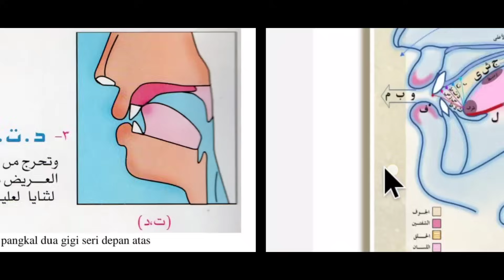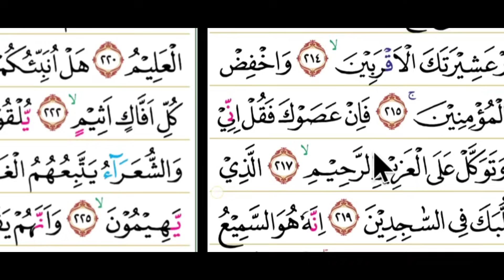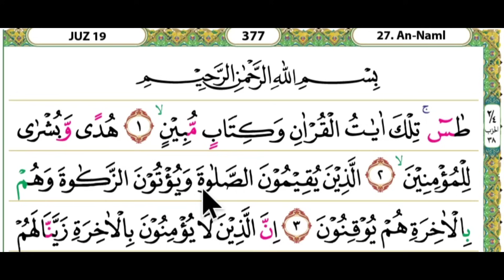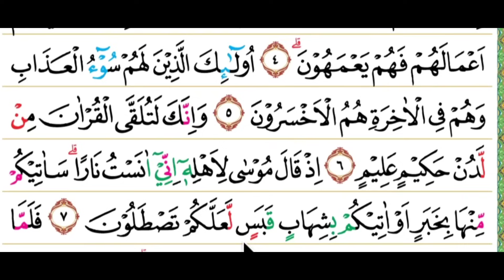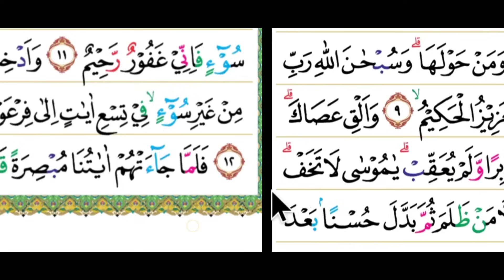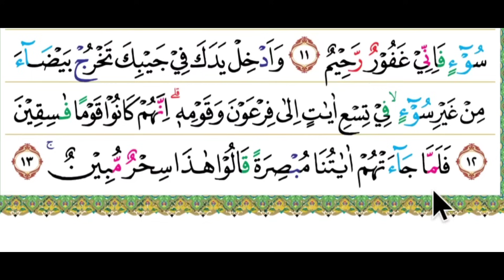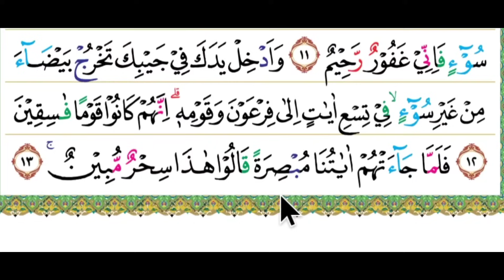KHUSUS LANSIA DAN PEMULA belajar membaca al qur'an sampai khatam 30 juz